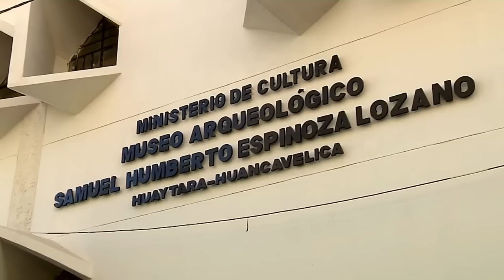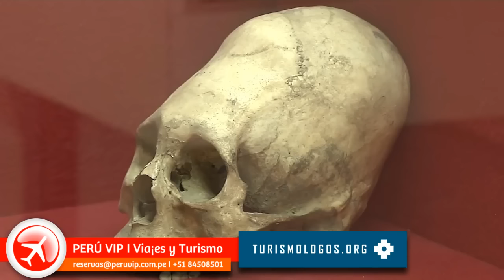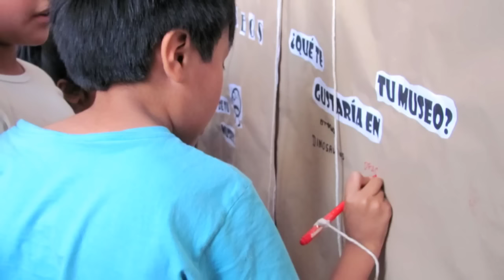🇵🇪 EL MEJOR DOCUMENTAL "EL GRAN CAMINO DE LOS INCAS" CAPAC ÑAN | Machu Picchu | Perú Vip